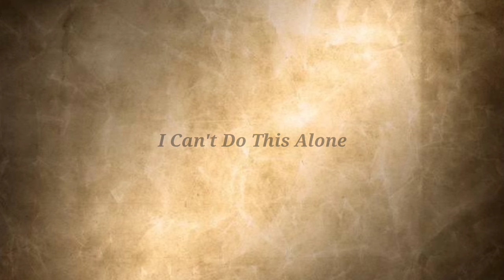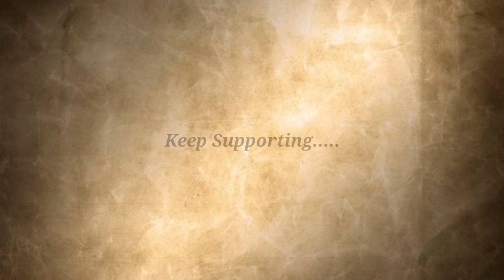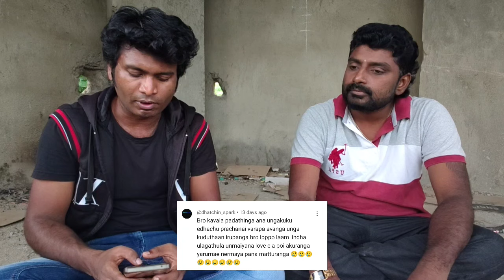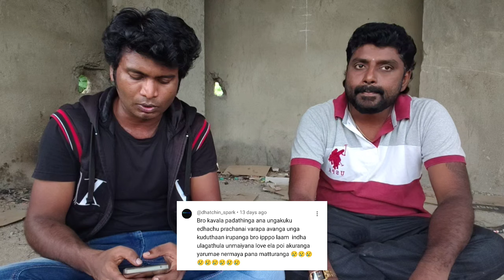Reacting To SIRISHA Video Comments..!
Guys Yellarukum Hi,

In This Video, Me & Manju Bro Was Reacted For Your Valuable Comments, And Iam So Happy While Reading Your Comments. And Also I Have Given An Explainations To Each And Every Comments, That You Have Commented In SIRISHA Video. And Also Iam Thankful To Each And Every One For Made SIRISHA Video A Grand Successful In Our RUBAN Records Channel.

Kindly Give Your Maximum Support To This Video 💖💖💖

My Heartful ❤️ Thanks To : @MYSTERIOUSFACTSTAMIL
For Making My Video A Grand Success...

Kindly Give Your Maximum Support To These Videos 💖💖💖

RR FOUNDATIONS : Guys Yellarukum Hi,
For The First Time In Our Channel, We Are Launching RR FOUNDATIONS ( RUBAN Records FOUNDATIONS ) . This Foundation Was Created To Help Poor And Needy People's. Small Childrens For Their Educations, Sick People's Who Are Suffering From Disease, For Old Aged People's And For Homeless People's. etc...
As A First Step Of This Foundation, We Are Going To Help For The Poor Small Childrens For Their Educations. If You Are Intrested. Kindly Help To Success This First Step Of Our RR FOUNDATIONS. ( THANK YOU ) ❤️❤️❤️

IFSC Code : SBIN0040089

NAME : J LEENUS RUBAN

A Small Donation Will Be A Great Initiative For Fullfill Our Dreams.

Keep Supporting.

I Need Your Love and Support To Grow Our Channel ❤️❤️❤️

Keep Supporting.